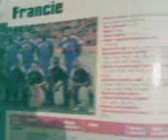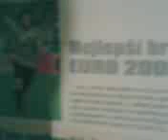EURO 2008 3Díl Vidlajs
Fotbalová Kniha